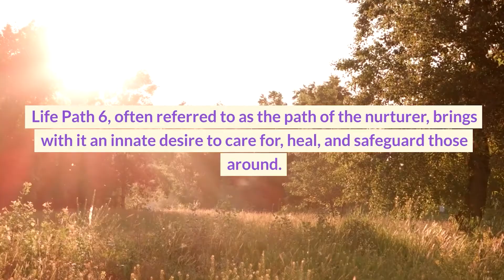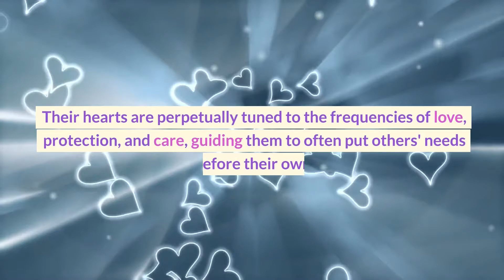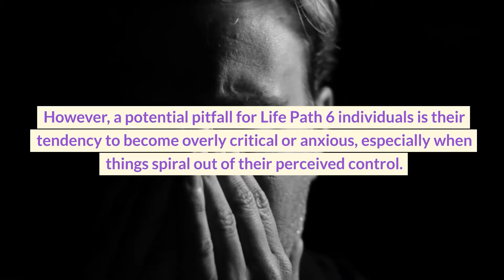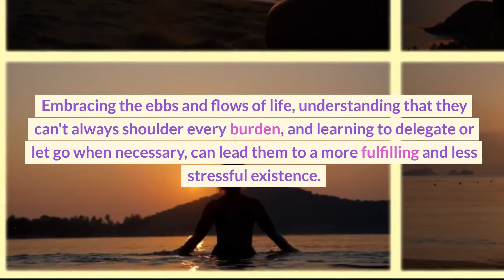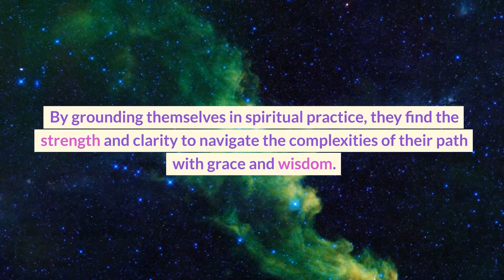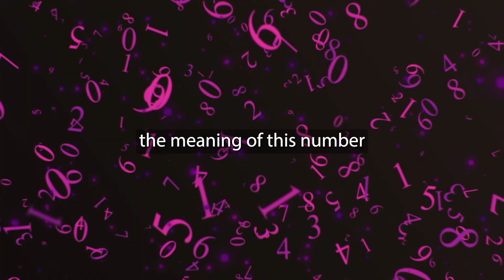Numerology Secrets: Life Path 6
Life Path 6, often referred to as the path of the nurturer, brings with it an innate desire to care for, heal, and safeguard those around. People graced with this Life Path number emanate a radiant energy of love and responsibility, drawing them irresistibly towards roles that allow them to express their innate nurturing capabilities.
Central to the essence of Life Path 6 is a profound sense of responsibility towards loved ones. This isn't limited to family; their concern often extends to friends, community, or even larger societal structures. They can be visualized as the roots of a tree, deeply entrenched, providing nourishment and stability to the systems above. Their hearts are perpetually tuned to the frequencies of love, protection, and care, guiding them to often put others' needs before their own.
Yet, with this deep-rooted sense of purpose, Life Path 6 individuals also seek harmony and balance. The world's discord weighs heavily on their shoulders, and they're often found working tirelessly to restore equilibrium, be it in their immediate surroundings or larger societal contexts. They have an innate understanding of the interconnectedness of all things, which drives them to be bridge builders, peacekeepers, and often the glue that holds groups together. Whether mediating a disagreement or facilitating compromises, their intuitive sense of balance guides them in fostering harmony wherever they go.
For those walking Life Path 6, the path is illuminated with lessons on relationships and choices. A crucial aspect of their journey is discerning when to help and when to step back, ensuring they don't be overbearing or overly sacrificial. They often grapple with finding the delicate balance between being supportive and being seen as intrusive.
The vibrational energy of the number 6 in numerology also points towards creativity and self-expression. While their nurturing tendencies are at the forefront, many on this path are blessed with artistic inclinations. They may find solace in arts, music, or creative expression that allows them to channel their deep reservoir of emotions. This creative flow often acts as their therapeutic outlet, helping them process their intense feelings and the weight of responsibilities they frequently shoulder.
However, a potential pitfall for Life Path 6 individuals is their tendency to become overly critical or anxious, especially when things spiral out of their perceived control. Their innate desire for harmony and perfection can sometimes translate into unrealistic expectations for themselves and others. They must recognize that perfection is an illusion and the natural beauty lies in imperfections and learning from the journey. Embracing the ebbs and flows of life, understanding that they can't always shoulder every burden, and learning to delegate or let go when necessary, can lead them to a more fulfilling and less stressful existence.
Navigating the emotional realm is second nature for Life Path 6 individuals. They possess a heightened sensitivity, often acting as empaths who can intuitively sense the feelings and needs of those around them. This deep emotional intelligence can be both a blessing and a challenge. On the one hand, it allows them to forge profound connections with others, becoming the anchor in many relationships. Conversely, it can make them feel overwhelmed, especially if they don't establish boundaries or take time to nurture their emotional well-being.
Financial security and a stable home environment are paramount for these souls. They are naturally drawn to careers that allow them to care for and nurture others, such as teaching, nursing, or counseling. Their compassionate nature and strong sense of duty make them invaluable in roles that require patience and understanding. However, they must be wary of not spreading themselves too thin or getting caught in situations where their generosity is exploited.
Lastly, spiritual growth is integral to the Life Path 6 journey. While they are deeply rooted in the physical realm, attending to the needs of their loved ones and creating a harmonious home, they are also called to explore their spiritual inclinations. This exploration often manifests in seeking out practices or philosophies that allow them to connect with something greater than themselves, whether through organized religion, meditation, or other spiritual pursuits. By grounding themselves in spiritual practice, they find the strength and clarity to navigate the complexities of their path with grace and wisdom.